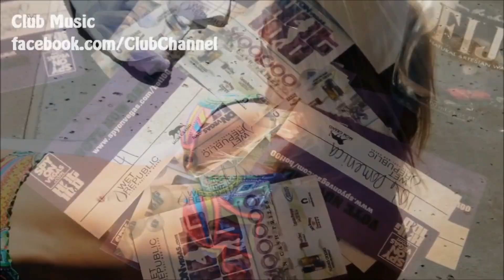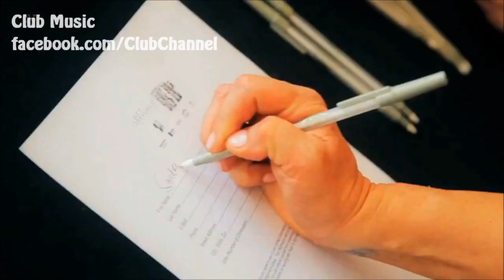♫ DJ Hanan R - Hits of 2012 Vol 2 ♫ *HD 1080p*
My new set Share and Enjoy

1. Lil Jon - Give It All U Got(Emelsa REMIX) - 2011 HOTTT

2. Allexinno & Starchild _Senorita_ Sagi Abitbul Official Remix

3. Sean Paul - She Doesn't Mind DJ Hanan R

4. Moves Like Jagger - Maroon 5 featuring Remix

5. Mike Candys & Evelyn feat. Patrick Miller - One Night In Ibiza (StereoHolix Remix)

6. Wild ones flo rida DJ Hanan R

7. Rihanna - Where Have You Been (Hardwell Club Mix)

8. Taio Cruz Feat. Flo Rida - Hangover (YoniOhayon Remix) Video

9. Andreea Banica - Electrified (Sagi Abitbul Official Remix)

10. David Guetta feat. Nicki Minaj - Turn Me On Sidney Samson Remix

11. Gustavo Lima - Balada Boa (Sagi Abitbul Official Remix)

12. Tony Ray Feat. Gianna - Chica Loca (Tamir Assayag Remix)